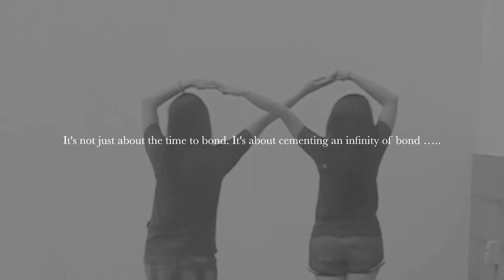TimeBond 2014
Timebond is SMUKI Freshmen Orientation Camp designated to welcome SMUKI freshmen to start-off their journey in SMU